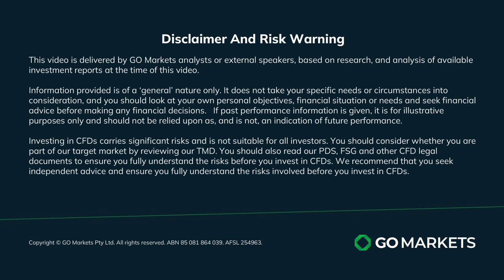US Election 2024 Series: The Purple States - Pennsylvania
Join Evan Lucas as he looks at Pennsylvania's crucial role in the upcoming US Presidential Election. With 19 Electoral College votes, this battleground state has a history of swings, making it the key state to watch as we approach November 5th!